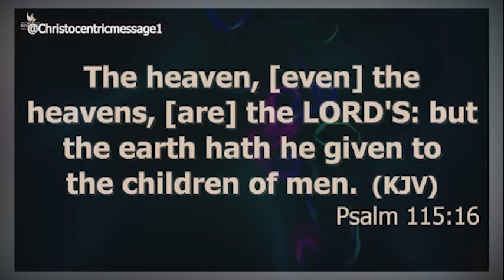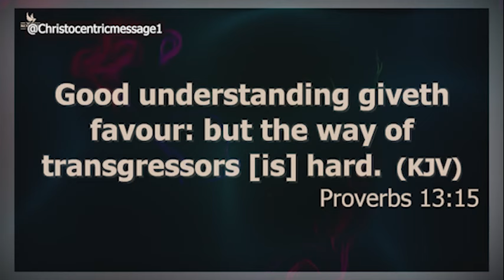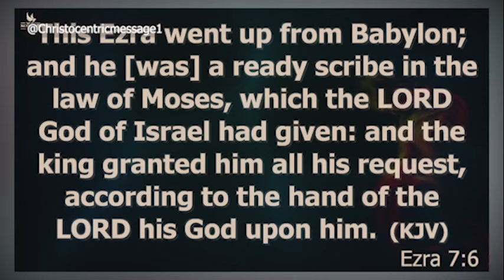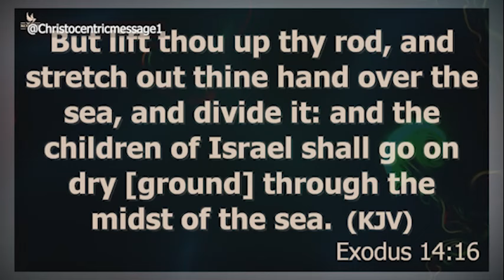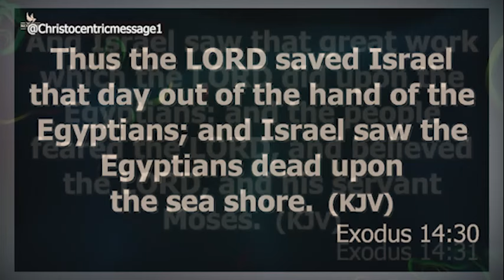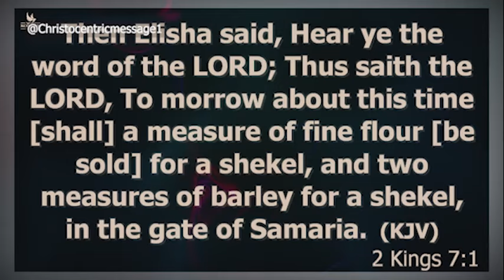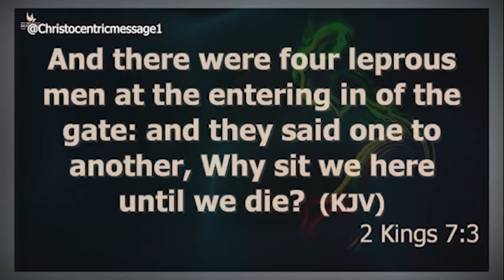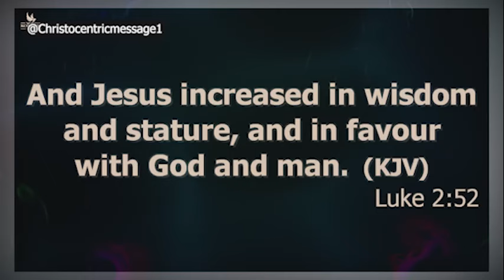BUILD CAPACITY IN THE SPIRIT FOR OPEN DOORS - APOSTLE JOSHUA SELMAN